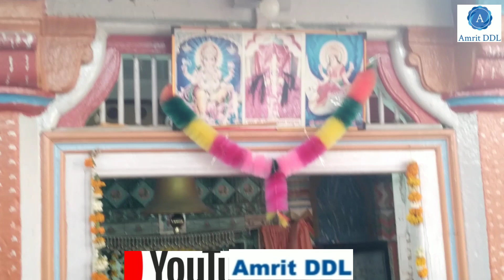शीतला माता,भाटूंड दर्शन||भाटूंड(पाली) राजस्थान||Shitla mata Mandir Bhatund(Pali)Rajasthan